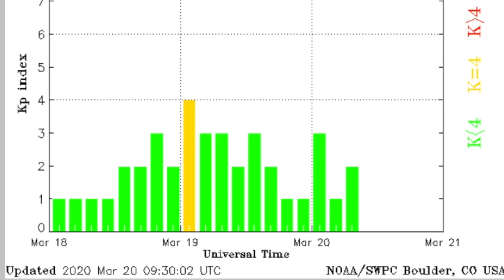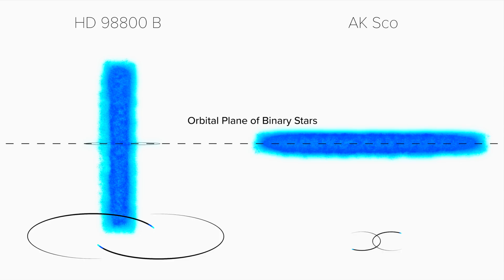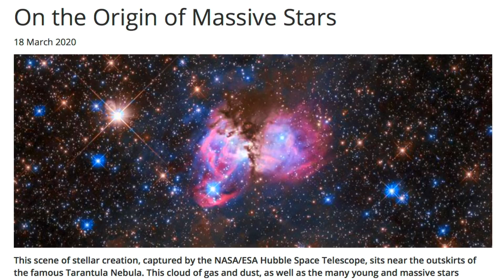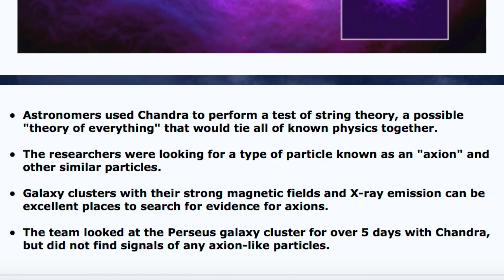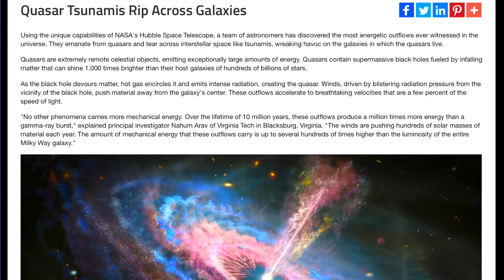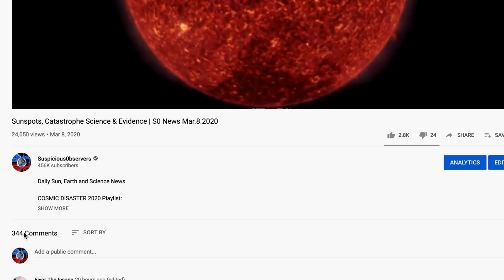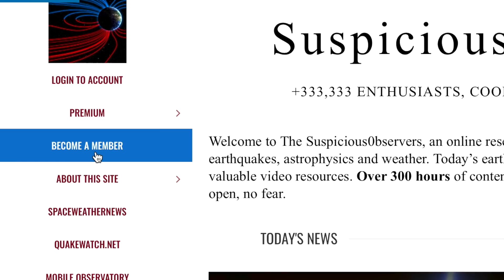Galactic Tsunamis, No Axions, Asteroid Map | S0 News Mar.20.2020